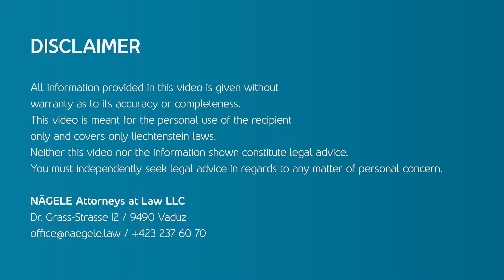Vukasin Vukoje [Startup Operator - Ecosystem Growth Protocol Labs]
In this episode of Coffee from the Block with Dr. Thomas Nägele, we sit down with Vukasin Vukoje, Startup Operator - Ecosystem Growth at Protocol Labs, who started to mine in 2013. Thomas learns about how the ecosystem developed in Serbia and finally we get to hear about Vuk's favourite coffee!

Chapters:

0:00 Intro
1:40 About Vukasin
4:16 Filecoin and storage
11:58 Vuk and Blockchain
20:31 Relaxing when in the space?
21:3 Ecosystem in Serbia
25:36 Vuk's tipps on education
28:47 Blockchain is here to stay!
33:40 Vuk's favourite coffee

Follow us for more naegelelaw